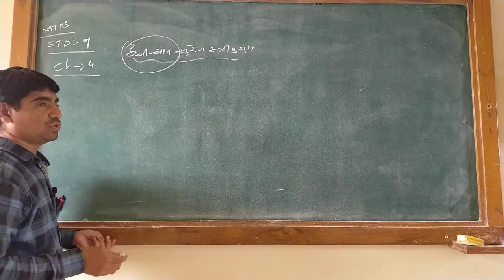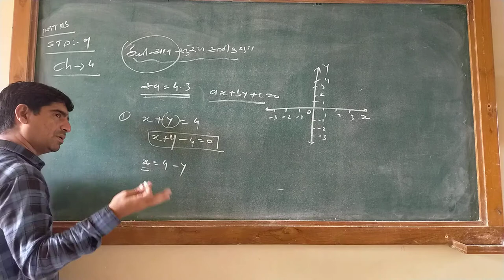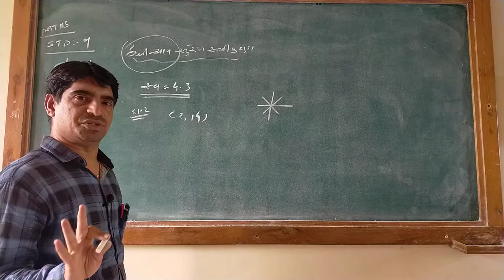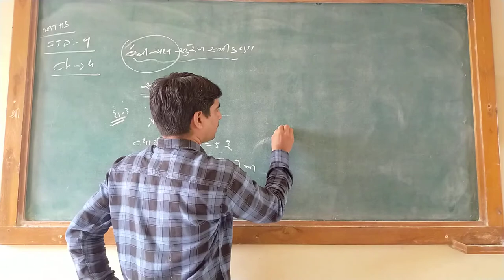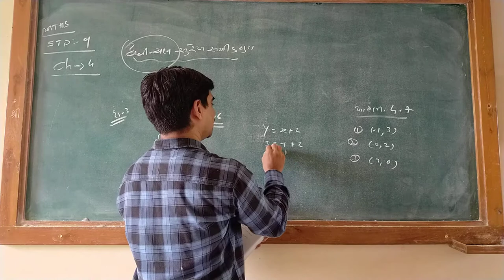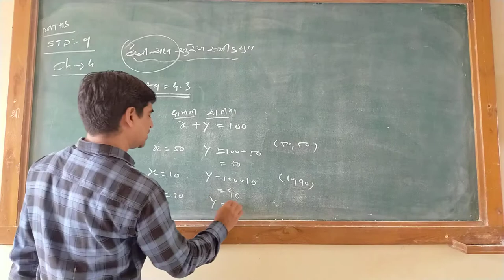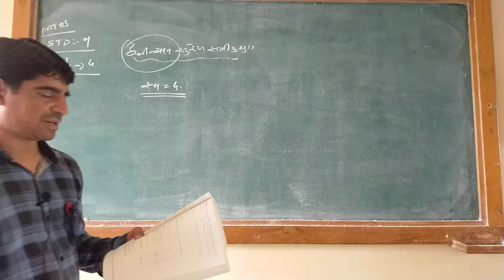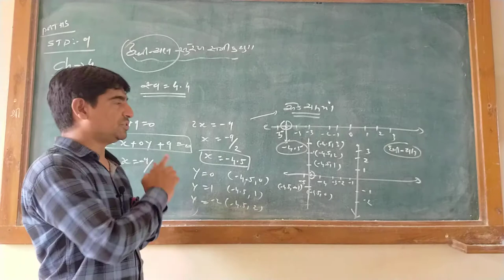STD -9//ગણિત //પ્રકરણ -4 ( દ્વી - ચલ સુરેખ સમીકરણ) ભાગ -2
દ્વિ - ચલ સુરેખ સમીકરણ ની સમજ સાથે આલેખ ની રીત દ્વારા સમીકરણ નો ઉપયોગ કરી આલેખ દોરવો
   સ્વાધ્યાય 4.3 અને સ્વાધ્યાય 4.4 ની સમજૂતી